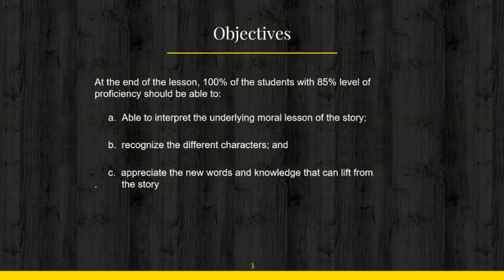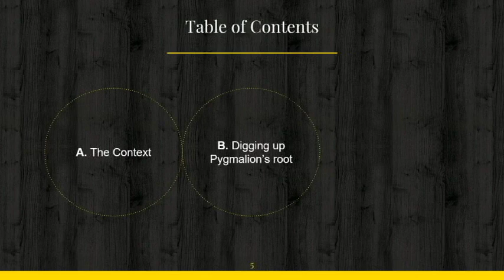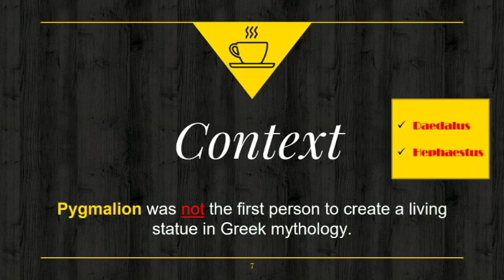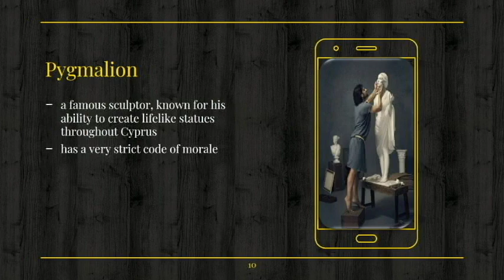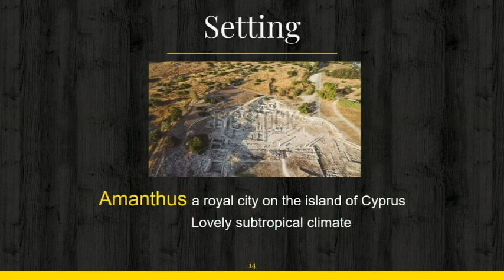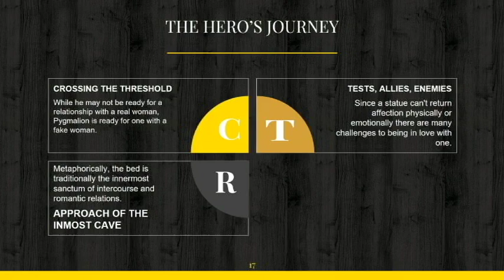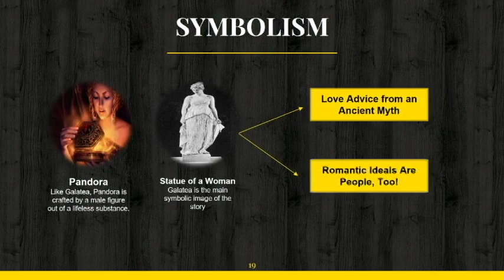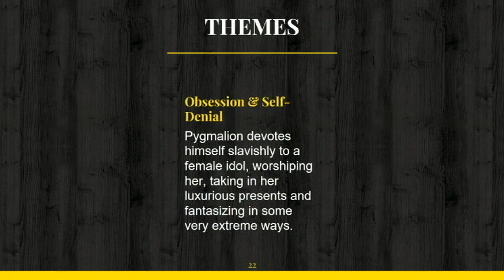Pygmalion & Galatea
In Greek mythology, Pygmalion was a king of the island of Cyprus and a sculptor who may have been a human son of the sea god Poseidon (pronounced poh-SYE-dun). He spent many years carving an ivory statue of a woman more beautiful than any living female. According to myth, Pygmalion became fascinated by his sculpture and fell in love with it. He pretended it
was an actual woman. He brought it presents and treated it as if it were alive. However, the statue could not respond to his attentions, and Pygmalion became miserable. Finally, he prayed to Aphrodite (pronounced af-ro-DYE-tee), the goddess of love, to bring him a woman like his statue. Aphrodite did even better. She brought the statue to life. Pygmalion married
this woman, often called Galatea (pronounced gal-uh-TEE-uh), who gave birth to a daughter
(or, in some versions, a son).